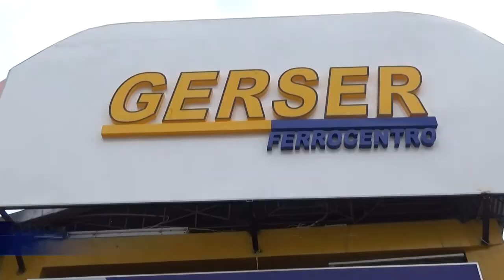OBRERO DE FERROCENTRO GERSER SE CORTÓ EL BRAZO CON UNA AMOLADORA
RWNOTICIAS | OBRERO DE FERROCENTRO GERSER SE CORTÓ EL BRAZO CON UNA AMOLADORA